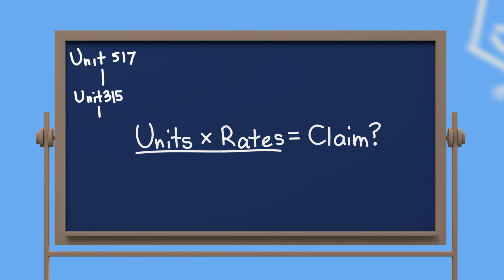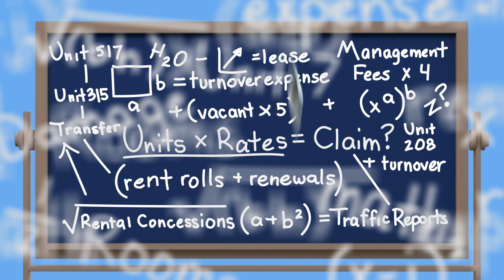Pyxis Group, LLC: Multifamily Lost Rents Claims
This is a short explainer video of our insurance claim preparation and management services specific to the multifamily industry.